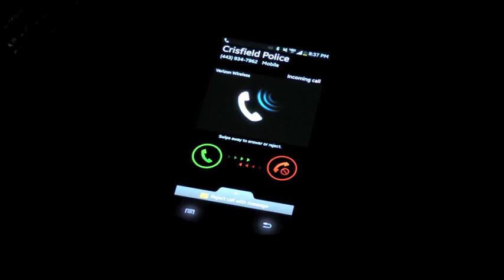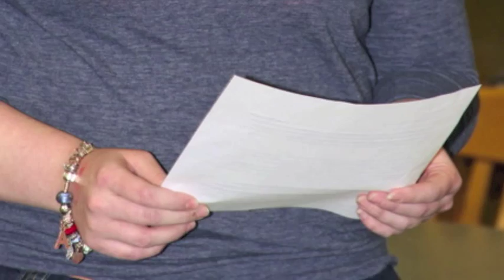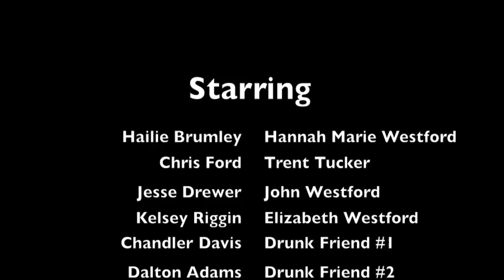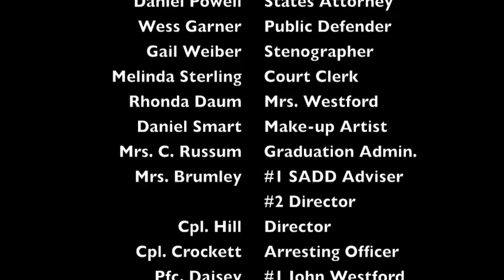Costly Distractions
NOYS stands for the National Organization of Youth Safety! Our video..."Costly Distractions"...will hopefully teach the dangers of peer pressure, underage drinking, driving under the influence and the use of a cellular device while behind the wheel. Our students feel it is there responsibility to provide the outreach necessary to teach kids about the dangers of destructive decisions. and the outcome of such "Costly Distractions!"